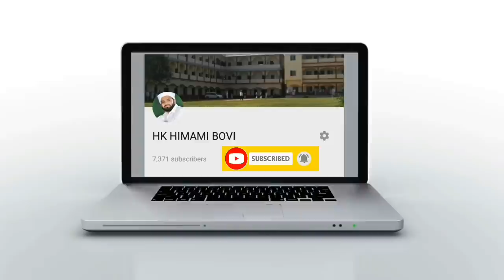ഏതു കഫവും ഉരുകിയൊലിക്കുന്നത് കാണാം . ഇത് ഉപയോഗിച്ചാൽ.പ്രകൃതി ചികിൽസ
കറക്റ്റ് കേട്ട് മരുന്ന് ഉപയോഗിക്കുക

ഈ മരുന്നുകൾ അൽഭുതപ്പെടുത്തുന്നു

ഉപകരിക്കട്ടെ ഷെയർ ചെയ്യൂ

1 പുകവലി  ശീലം മാറ്റണോ ...?

2 വായനാറ്റം മാറ്റാം

3 കുടവയർ* മാറ്റിത്തരാം.. രണ്ടാഴ്ച്ച

4 ഷുഗർ നിയന്ത്രിക്കാം സിംപിളായി

5 നിങ്ങളുടെ  മക്കൾ അമിത വാശി കാട്ടുന്നുണ്ടോ ..?വഴിയുണ്ട്

6 പ്രഷർ മാറ്റിയെടുക്കാൻ* അമൂല്യ ഫോർമുല

7 മൂത്രക്കല്ല് നിങ്ങളെ അലട്ടുന്നുണ്ടോ* .. മരുന്ന് അമൂല്യമാണ്

8 *ഗ്യാസ്ട്രബിൾ* .. ഈ മരുന്ന് ഉപയോഗിച്ചാൽ പിന്നെ ഇല്ല

9 *കൊളസ്ട്രോൾ നമ്മെ കിടത്തും* .. മാറ്റാൻ വഴി ഈസിയാണ്

10 *ഷുഗർ മാറ്റം ..ഉറപ്പ് നൽകാം* മരുന്ന് കേട്ട് ഉണ്ടാക്കി കഴിക്ക്

11 *ആമവാതം പെട്ടന്ന് വഴിമാറും* മരുന്ന് അമൂല്യമാണ്

12 *മുഖക്കുരു സൗന്ദര്യത്തെ ബാധിക്കുന്നുണ്ടോ ..?* ഇത് ചെയ്യാമോ

13 *തരിപ്പ് പതിനായിരങ്ങൾക്ക് മാറിക്കിട്ടിയ അമൂല്യ നിധി*

14 *യൂറിക്ക് ആസിഡ് പൂർണമായി മാറിക്കിട്ടിയ നേരനുഭവങ്ങൾ* .മരുന്ന് ഈസിയാണ്

15 *തൈറോയിഡ് പ്രശ്നമുളളവരുണ്ടോ ..?* ഇതു ചെയ്തു നോക്കൂ...

16 *ഗർഭസ്ഥ ശിശു സംരക്ഷണം* തീർച്ചയായും ശ്രദ്ധിക്കേണ്ടത് .. പിന്നീട് ഖേദിക്കരുത്

17 *ഹാർട്ട് ബ്ലോക്ക് മാറ്റിയെടുക്കാം .. എത്ര ബ്ലോക്കിയാലും .. ആയിരങ്ങൾ ഓപ്പറേഷൻ ഇല്ലാതെ രക്ഷപ്പെട്ടതാണ്*

18 *ഷുഗർ .കൊളസ്ടോൾ. പ്രഷർ* പ്രധാന ശ്രദ്ധ വേണ്ടത്

19 *കഷണ്ടി .മുടി കൊഴിച്ചിൽ ഇനി ടെൻഷനില്ല*

20 *ക്യാൻസർ തിരിച്ചറിയാൻ വിനാഗിരി [സുർക്ക]*

21 *സുഖമായ ഉറക്കിന് ഇതു ചെയ്താൽ മതി*

22 *കാഴ്ച്ച ..തിമിരം .. ഈ മരുന്ന് രക്ഷപ്പെടുത്തും*

23 *ശീഘ്രസ്കലനം എന്താണ് ..?* നാം എന്ത് ചെയ്യണം

24 *മൂലക്കുരു [പൈൽസ് ] ഒരു പാട് ആളുകൾ രക്ഷപ്പെട്ടമരുന്ന്*

25 *ശ്വാസം മുട്ട് .ആസ്മ .അലർജി ലക്ഷങ്ങൾ എന്തിന് ഹോസ്പിറ്റലിൽ കൊടുക്കണം*

26 *പ്രഷർ ശ്രദ്ധിക്കാൻ പലതുണ്ടേ ..!*

27 *വായ പുണ്ണ് ആർക്കുണ്ട് ..* ഇപ്പോൾ മാറ്റാം